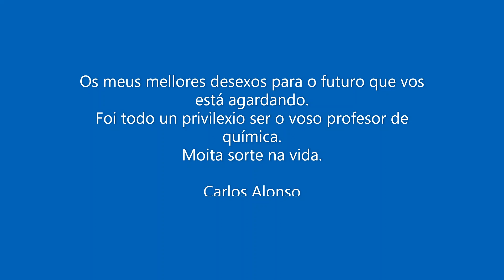Graduación de 2º de bacharelato - IES Politécnico de Vigo - 19 de maio de 2023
Graduación do alumnado do IES Politécnico de Vigo, a quen lle dedicóu unhas sabias e sentidas verbas o meu benquerido compañeiro Eduardo García Parada.